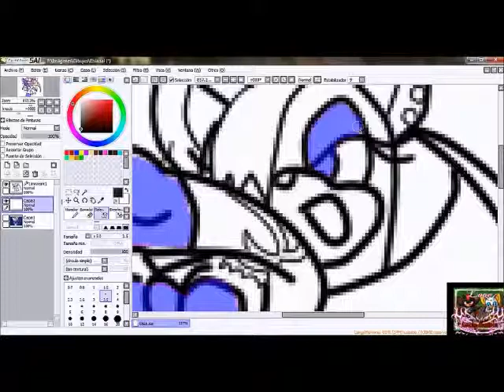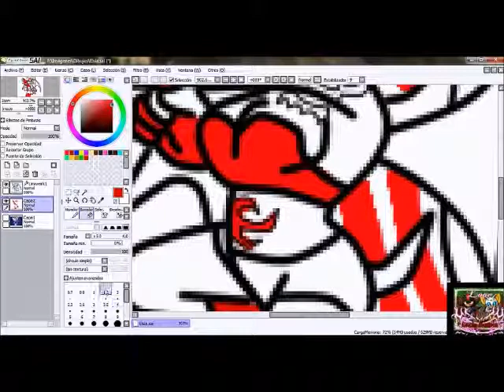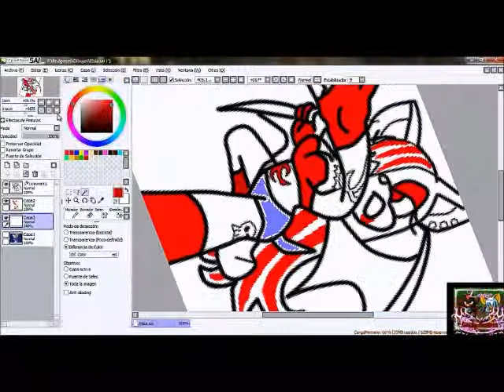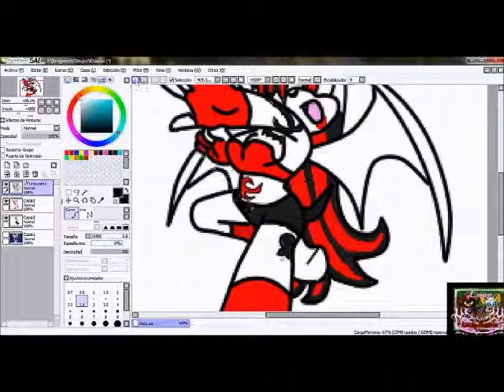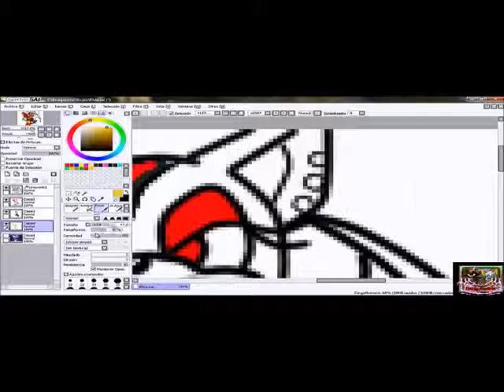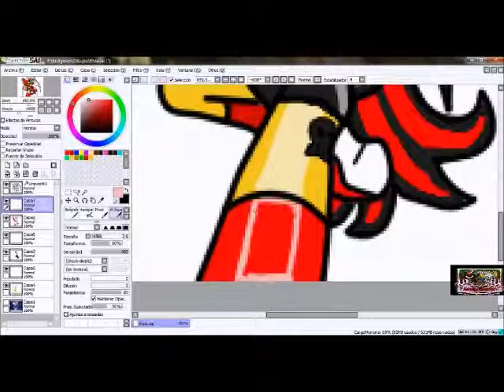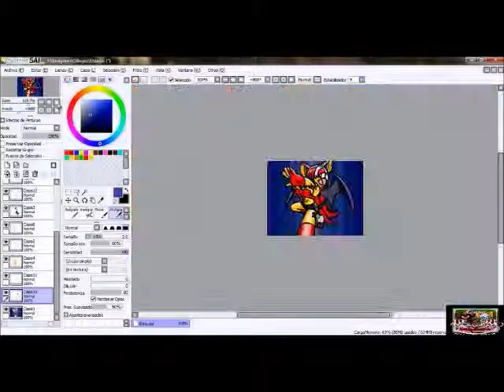Mi primer speedpaint *w* Speed Painting de Rouge the Bat a Elsia the Bat (hermana)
AL FIN MI PRIMER RECOLO! Epero que les guste :3 le den like, comenten y compartan w